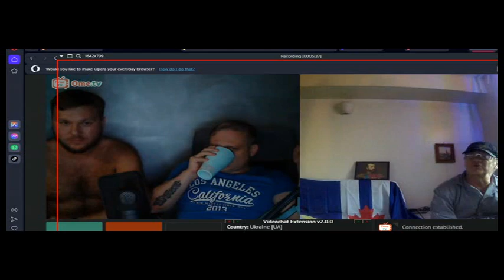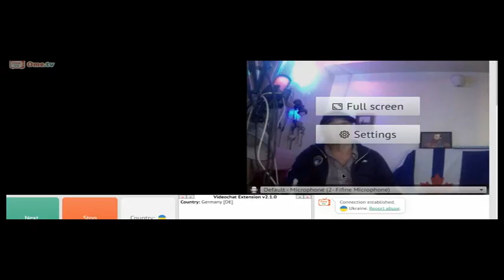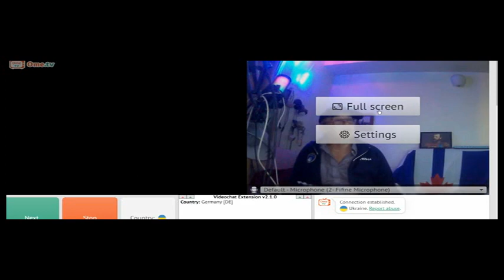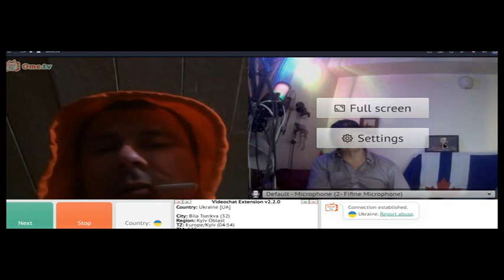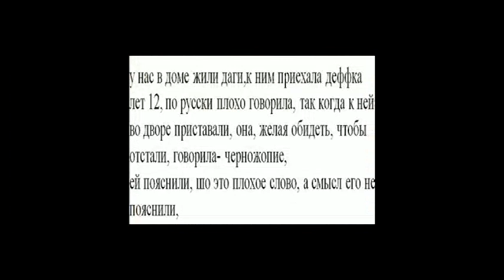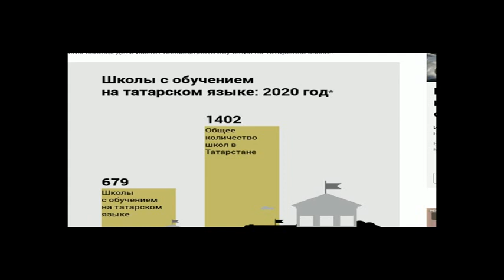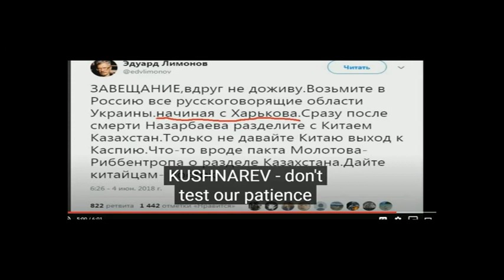ПАРОЛЬ - слава Украине, отзыв - Ukraine has to be split apart 84